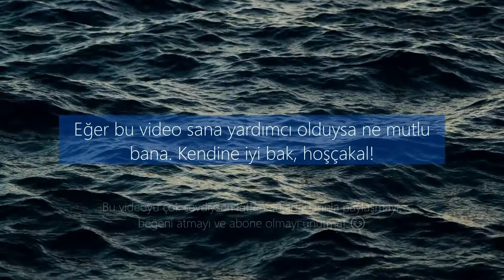KPSS Genel Yetenek/Kültür Sınav Süre Sayacı - 130 Dakika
KPSS GY/GK (Genel Yetenek / Genel Kültür) 2022'ye katılacaklar için KPSS deneme süre sayacını sizinle paylaşıyorum. 130 dakikalık süre sayacını sınav denemelerinizde kullanabilirsiniz.

KPSS'ye katılacak herkese başarılar diliyorum.

Merhaba, ben Muhlis. Kanalımda teknoloji ve okula dair videolar yapıyorum. Eğer yaptığım videoları beğendiyseniz, sizi kanalımın ilk aboneleri olmanıza davet ediyorum. Videolarımı izlediğiniz için çok teşekkür ederim.